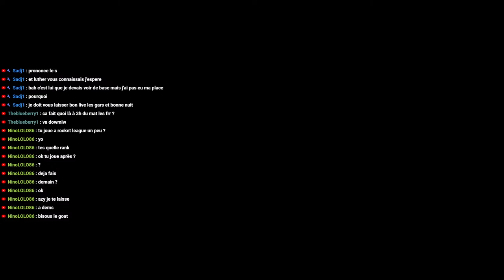Perdus au milieu de la mer ( RAFT )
On est là !